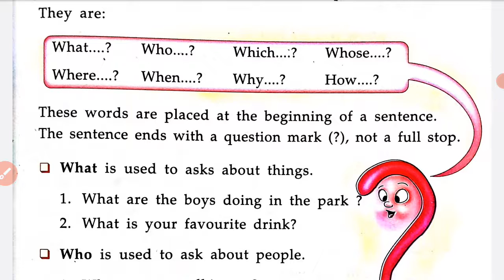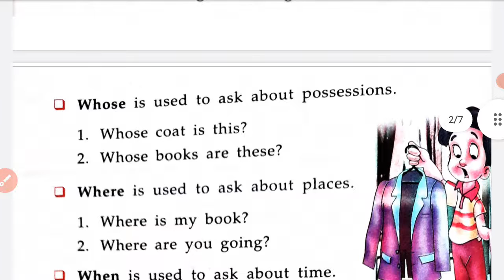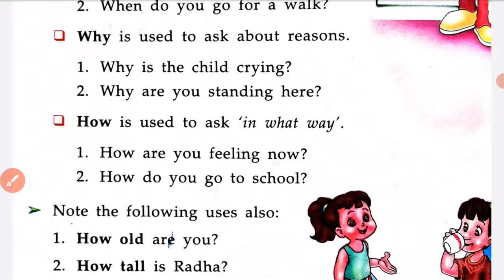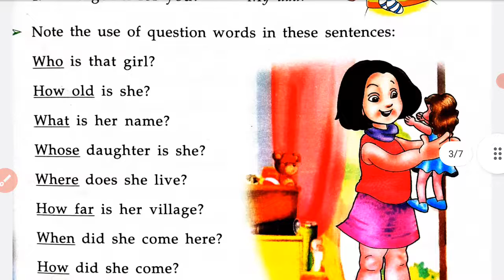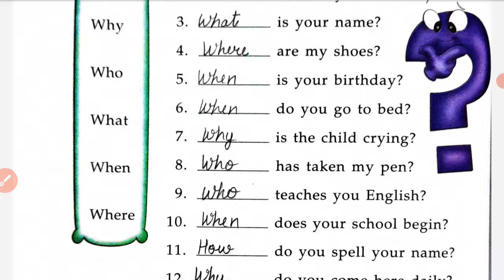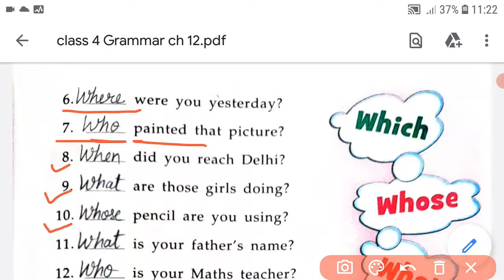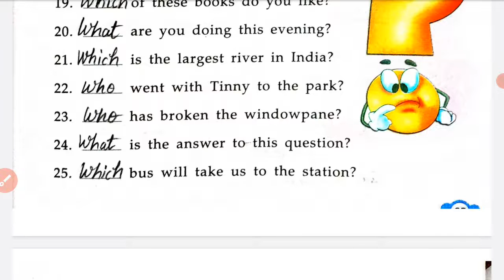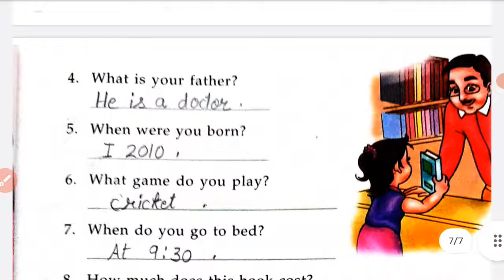Class 4//Ch-12 : Question Words//solved exercise//New Learnwell English Grammar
Chapter 12 : Question Words
full concept
solved exercise

Book  :: New Learnwell English Grammar and composition
This is an educational video.
Use of What,  Where, Why, When, Which,
Who, Whose, How.

Install Study
Study Install
Installed study